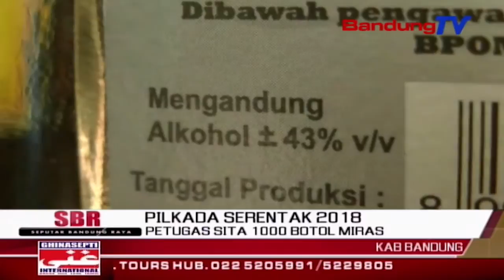Petugas Sita 1000 Botol Miras | SBR | BANDUNG TV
SBR | BANDUNG TV | NIKEN PRATIWI | Guna menjaga kondusifitas saat pesta demokrasi, kepolisian sektor Dayeuhkolot menggelar operasi penyakit masyarakat di kecamatan Dayeuhkolot. Dalam oprasi pekat kali ini, kepolisian berhasil mengamankan sedikitnya seribu botol minuman keras berbagai merek. operasi penyakit masyarakat akan terus dilakukan hingga pemilu 2018 selesai.